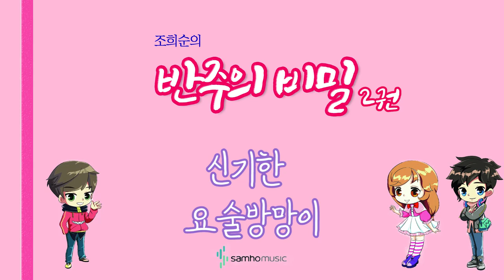조희순의 반주의 비밀 2권) 신기한 요술방망이 AR. 삼호뮤직 출판사 [조희순 교수|JOY쌤]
이번 영상은 새로 나온 '반주의 비밀' 2권에 수록된 "신기한 요술 방망이" 라는 곡입니다!